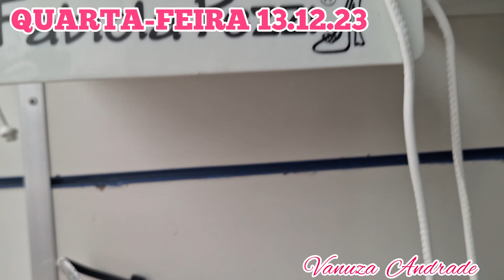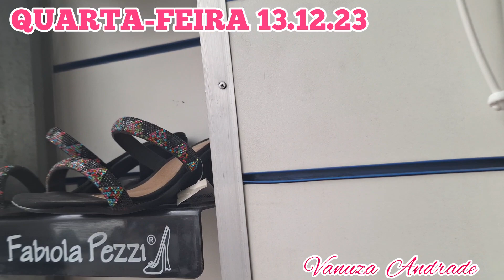🌸 ACHEI NO BRÁS SANDÁLIA DE $25😱 VENHAM GANHAR MUITO DINHEIRO 💰💰 VENDENDO ESTAS SANDÁLIAS